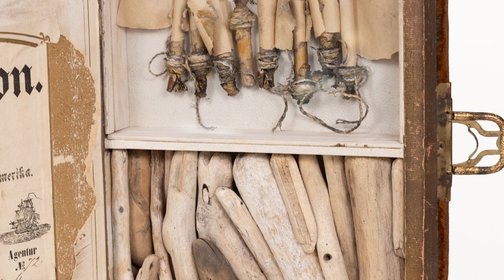John Sager Art Talk With Annette Carlozzi at Davis Gallery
John Sager Art Talk With Annette Carlozzi at Davis Gallery / presented 04/01/2023

John Sager “gathers the detritus of other people’s lives and assembles the disparate parts into evocative, thoughtful and astonishingly elegant constructions.” Another reviewer praised his insightful collages as “consistently superb.” His palette often includes distressed books and wooden printing blocks, complemented by elements ranging from a sea lily stem fossil to an aluminum cast trailing to a piano key. Literature, music and architecture have seeded his artwork, sometimes blossoming into fruition, always leaving a trace of growth.

His artworks have been exhibited across Texas and from New Mexico to New Zealand. In 2018, he retired from the Blanton Museum of Art after 37 years as a preparator. He also has taught collage. Sager is included in The Art of Found Objects from Texas A&M University Press. His contributions to the International Collage Exchange are part of collections around the world.

Annette DiMeo Carlozzi served as the founding modern and contemporary curator at the Blanton Museum of Art at UT Austin and co-leader of The Contemporary Austin’s Crit Group. Carlozzi has built an expansive curatorial practice creating seminal exhibitions, producing important commissions, and acquiring major works by a wide range of contemporary artists. After training at Walker Art Center and serving as the first professional curator at Laguna Gloria Art Museum (now The Contemporary Austin), she served as Director of the Aspen Art Museum, Executive Director of the Contemporary Arts Center, New Orleans, and Visual Arts Producer for the 1996 Olympic Games in Atlanta. She was named to the Austin Arts Hall of Fame in 2013.

Video created by RAworx Creative and Tiago da Silva of Austin Texas